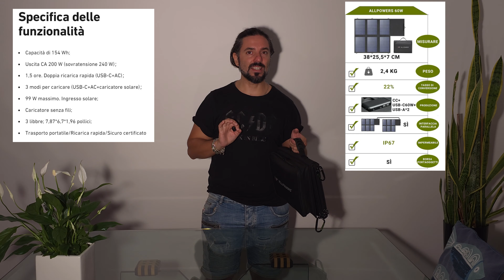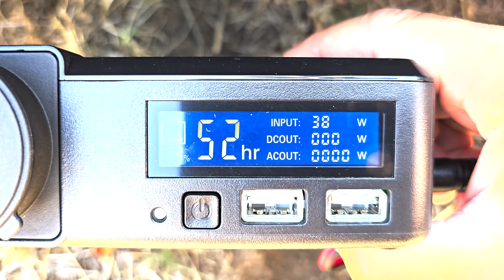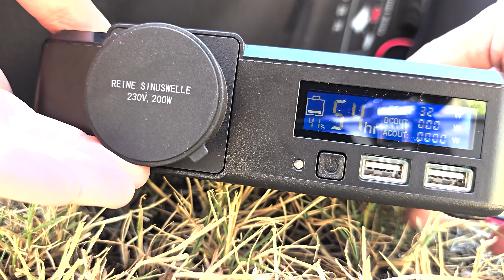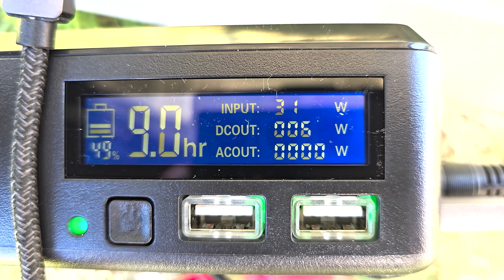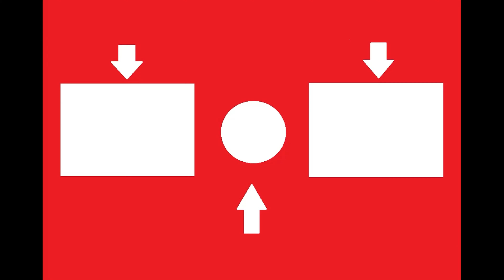Il generatore solare PORTATILE più piccolo e POTENTE che tu abbia mai visto ⚡☀️🔋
Ecco come sono riuscito ad usare la corrente di casa anche in montagna, utilizzando il phon anche al fiume. Con l'accoppiata vincente del pannello solare pieghevole di ALLPOWERS SP026 ed il mega powerbank da 41600mah con presa di corrente 200W inclusa, potrai anche tu costruire il generatore solare personale portatile! Scopri come avere energia pulita e gratuita ovunque tu sia, anche in caso di emergenza. Perfetto per campeggio, van life e per ridurre il tuo impatto ambientale.

🔌Mentre qui trovi i caricatori consigliati

Baseus Caricatore USB C 140W (coupon sconto -40% da spuntare in pagina)

UGREEN Nexode Pro Caricatore USB C 160W GaN (coupon sconto -15% da spuntare in pagina)

Anker Caricatore USB C 736 Charger, caricatore USB C da 100 W

Il video riguarda